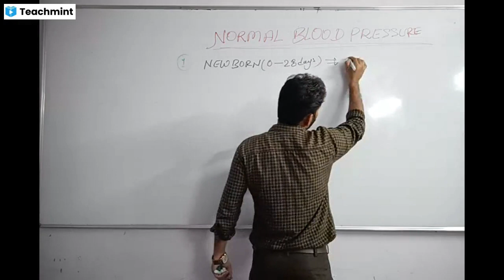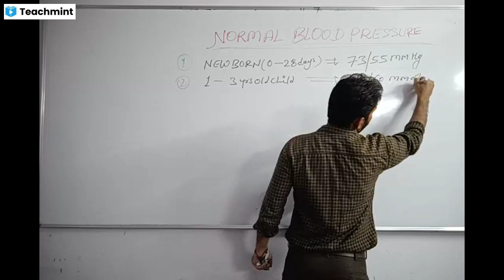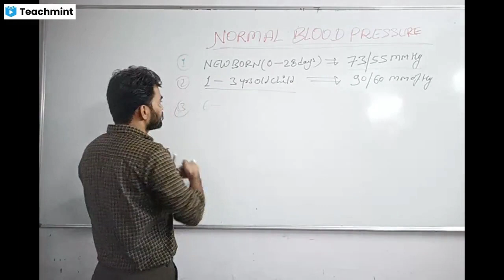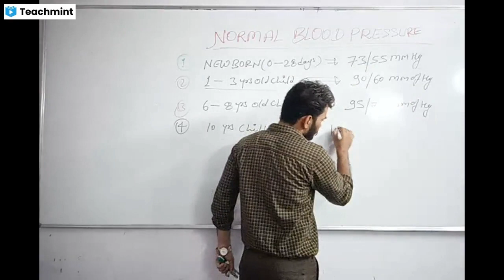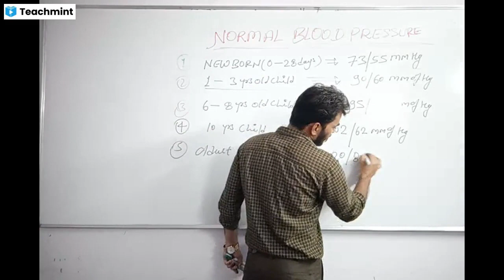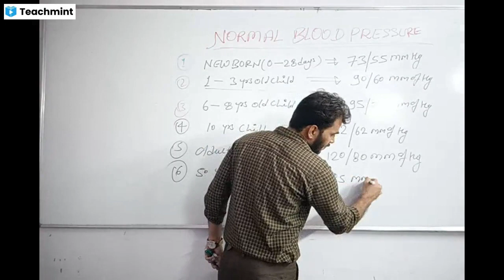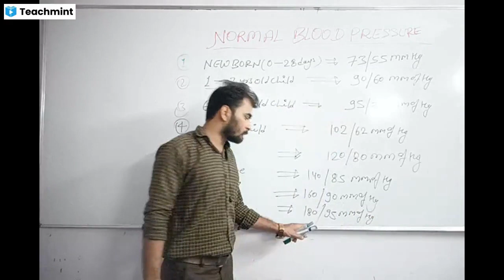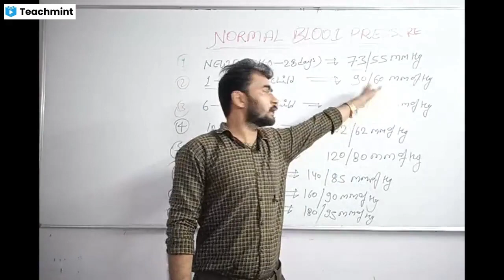NORMAL BLOOD PRESSURE IN DIFFERENT AGE GROUPS BY NK SIR